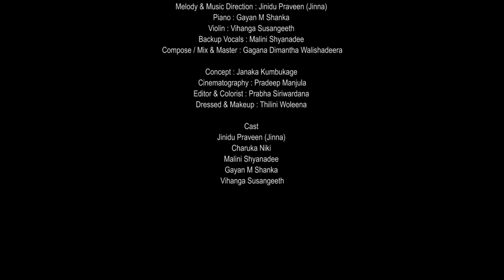Jinna - Anora Sulanga Official Music Video 2020©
Lyrics | Janaka Kumbukage
Melody & Music Direction | Jinidu Praveen (Jinna)
Piano | Gayan M Shanka
Violin | Vihanga Susangeeth
Backup Vocals | Malini Shyanadee
Compose / Mix & Master |  Gagana Dimantha Walishadeera

Concept | Janaka Kumbukage
Cinematography | Pradeep Manjula
Edit & Colour | Prabha Siriwardana
Model | Charuka Niki
Dressed & Makeup | Thilini Woleena
Translation | Malki Andrews

Cast
Jinidu Praveen (Jinna)
Charuka Niki
Malini Shyanadee
Gayan M Shanka
Vihanga Susangeeth

අනෝරා සුළඟෙක
මුඩු මූසල සැඳෑවක
යෝධ ඩයිනෝසර් වළාවක්
පාවුනා ආකාසේ

එදින්ම රාත්‍රිය -
ගනඳුර මැදියමේ
තට්ට තනියම
පුංචි තරුවක්
ඈත ආකාසේ
මුමුණමින් තතනති
මොනවාදෝ
රහසේ
ඒ රශ්මි ධාරාවේ

එළඹි හිමිදිරිය -
කල්ප ගනණක්
එක්ව ආ ඇය​
නික්ම ගොස්
හිමිදිරි සිහිනෙක
නිවී සැනහී මිහිරි නින් දක
සුවෙන්
නිසලව ක්‍ෂිතිජ රේඛාවේ

Good Bye ,
Good Bye Darling,
Sweet Dreams,.